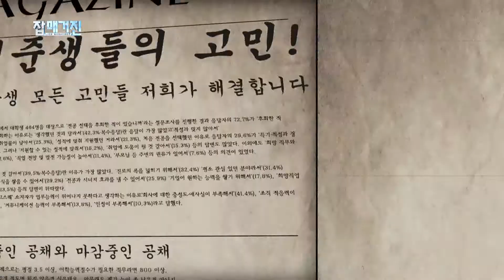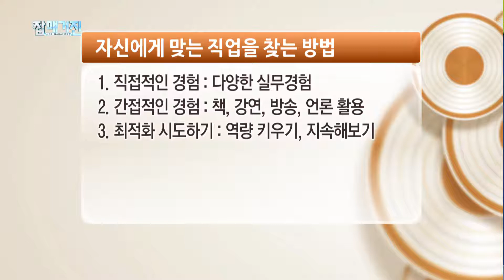어떤 일이 제게 맞을까요?_취업신문고(잡매거진)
0318 취업신문고

오늘의 주제 : 어떤 일이 제게 맞을까요?

잡매거진의 전체 영상을 보실 분께서는
한국직업방송 홈페이지 에서 확인 가능합니다.